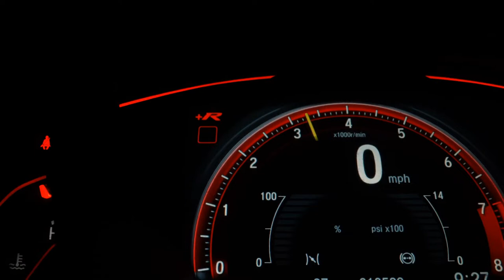RENAULT KWID - 2019 - Recife/PE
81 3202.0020 / 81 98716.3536 - WhatsApp

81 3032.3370 / 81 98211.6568 - WhatsApp

Dados do Veículo
Veículo: RENAULT / KWID 1.0 12V SCE INTENSE
Ano: 2018/2019
Combustível: FLEX
Portas: 4 PORTAS
Câmbio: Manual
Cor: BRANCA
KM: 56.872

✅ Air Bag
✅ Alarme
✅ Ar Condicionado
✅ Ar Quente
✅ Computador de Bordo
✅ Desembaçador Traseiro
✅ Direção Hidráulica
✅ Encosto de Cabeça Traseiro
✅ Freio ABS
✅ Rádio
✅ Travas Elétricas
✅ Vidros Elétricos
✅ Limpador Traseiro
✅ Entrada USB
✅ Bluetooth